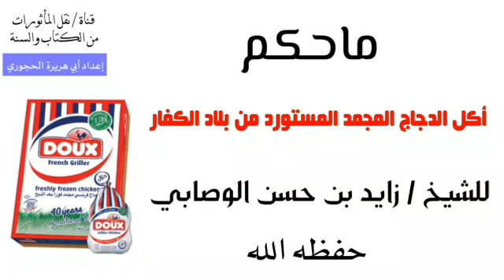ماحكم أكل الدجاج المجمد المستورد من بلاد الكفار / للشيخ زايد بن حسن الوصابي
*🎙فتاوى الشيخ الفقيه ( أبي عبد الله زايد بن حسن الوصابي العمري) حفظه الله ورعاه🎙*

       *📌السؤال📌*

*💈ماحكم أكل الدجاج المجمد المستورد من بلاد الكفار💈*

             *_4:10_*

*للإشتراك في القناة الرسمية للشيخ زايد بن حسن الوصابي أضغط على هذا الرابط.*